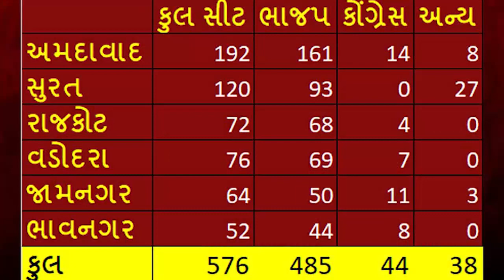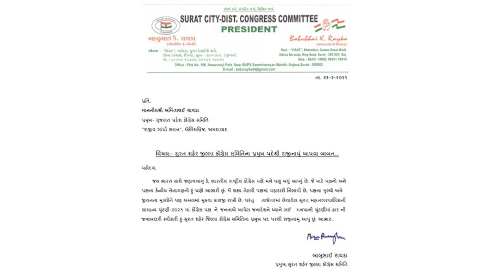સુરત કોંગ્રેસમુક્ત, વિધાનસભા, લોકસભા પછી પાલિકામાંથી પણ સાફ